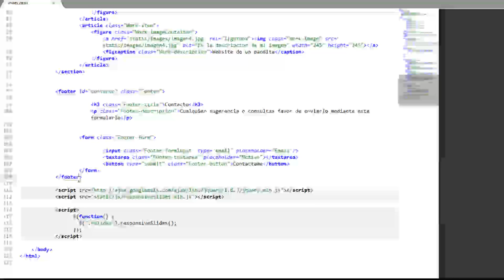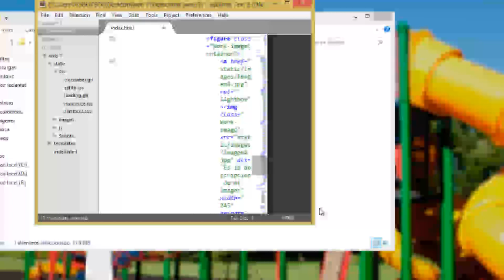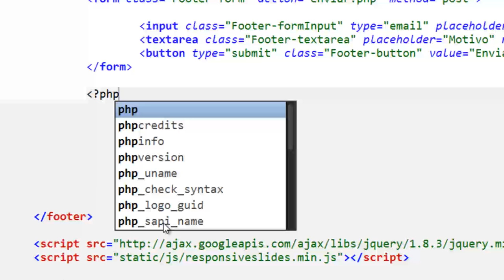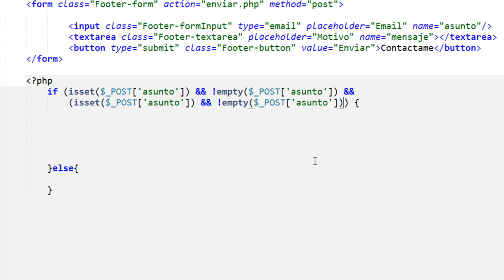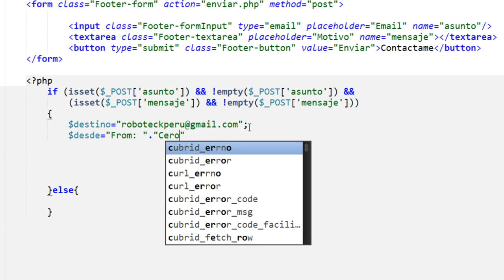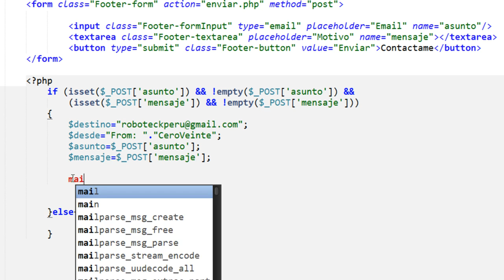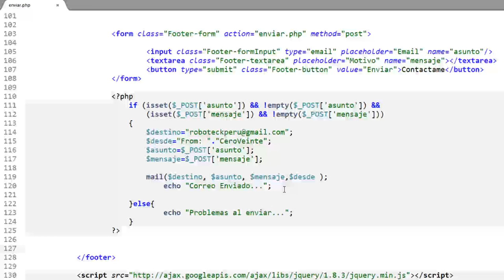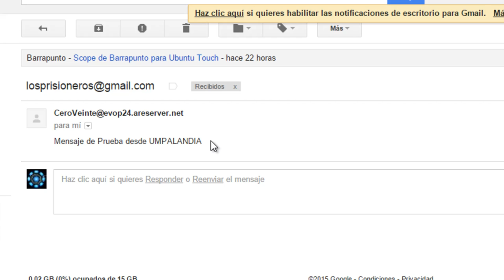Enviar Correo con PHP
En este videotutorial aprenderás a enviar a enviar correo con PHP
CORREGIR : en php
Va sin parentesis al inicio del segundo ISSET

(isset($_POST['asunto']) && !empty($_POST['asunto']) &&
isset($_POST['mensaje']) && !empty($_POST['mensaje']))